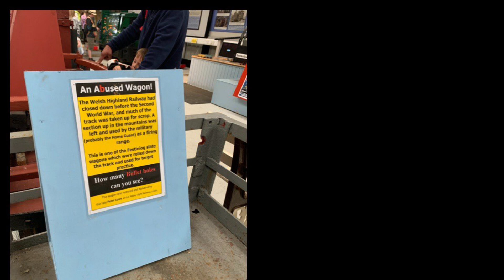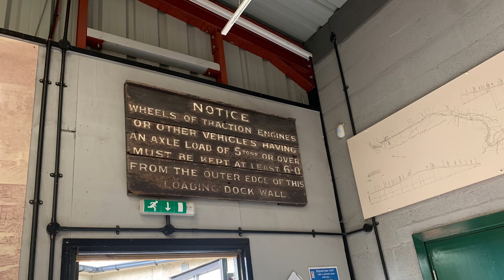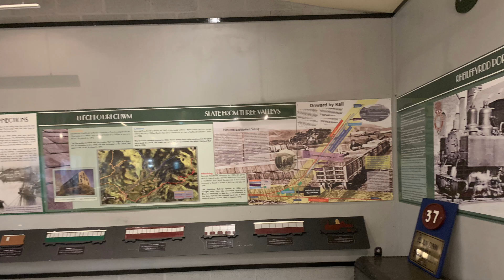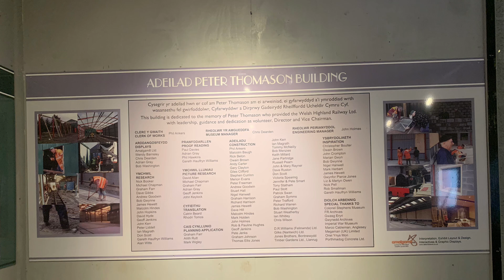Photo Album #62 | Visit to Welsh Highland Heritage Railway - Part 2 | 01/08/23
There were so many exhibits and things that I couldn’t fit all of the photos in 1 photo!

Part 1 of this photo album shows steam trains, diesel shunters, coaches, luggage equipment, a bendy wire game, signage, old wagons, a diagram of a steam locomotive boiler and model railway locomotives in addition to layouts.